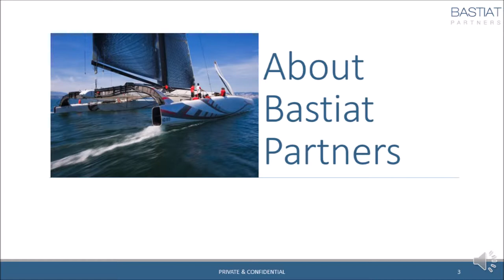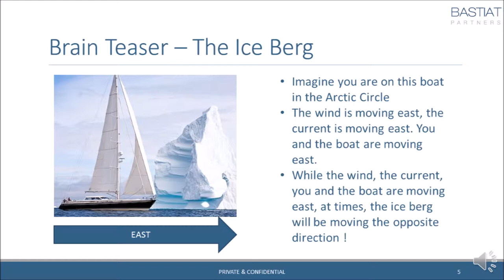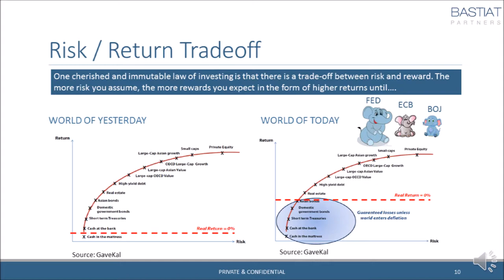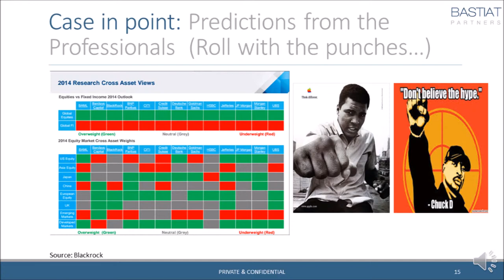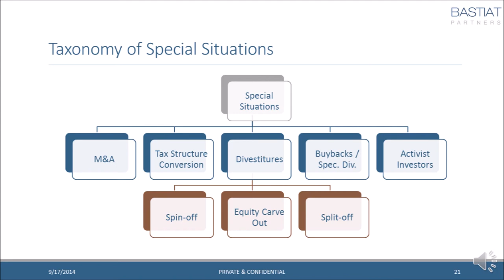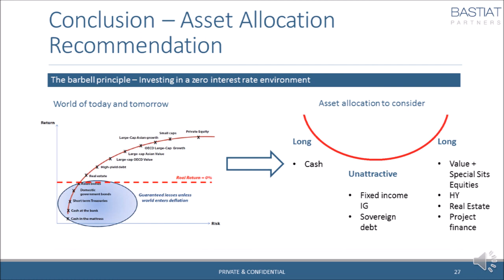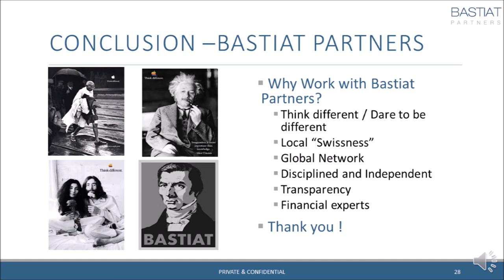Inner Cricle Presentation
Special Situations Investing